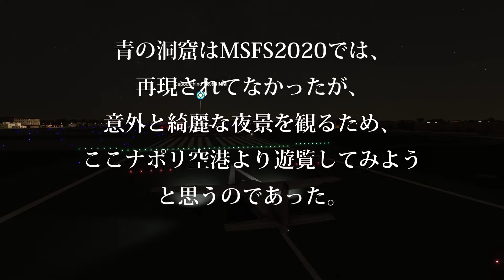フライトシミュレーター2020 | 青の洞窟 | のカプリ島の夜景～レモンの産地をナポリ空港より～贅沢夜景 | MSFS2020 | Microsoft Flight Simulator【ASMR】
エンジン音とヒーリングミュージックのみの【ASMR】テイスト。

普通は出来ない贅沢なフライトで、非現実空間を楽しむシリーズ。

青の洞窟で有名なカプリ島。
昼間のフライトでも青の洞窟は再現されてなかったので、
夜景フライトで楽しんでみました。
ナポリ空港より。

癒し・睡眠・作業用に、プロジェクター用にご利用下さい。
字幕や声の音声はできるだけ無くして、景色に没入できるように配慮しております。
時間をかけてゆっくり楽しみたい方向けの癒やし動画となっています。

 【参考までにPC構成】

OS:Windows10
CPU:i7-7700K
GPU:GTX1070Ti
RAM:16GB
ROM:M.2 SSD 256GB（インストール先）
REC:OBS studio
ICE:虎徹